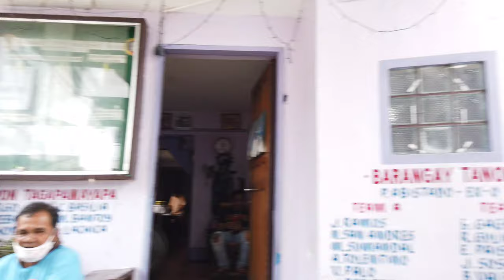This is how people live in pandacan MANILA PHILIPPINES Walk tour [4K]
Unbelievable narrow Alleys and pathways like a maze in pandacan. People are happy and contented of what they have.This place is lively too

Date:11/28/22
time:1:15 pm
location: Sanroque St pandacan Manila

If you like this video please give it a thumbs